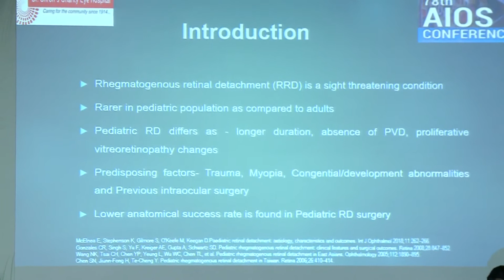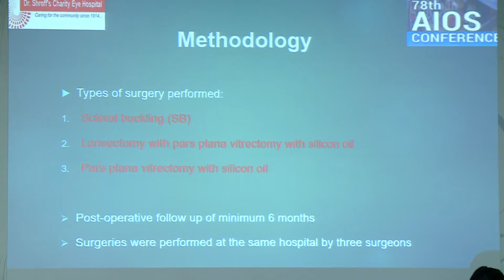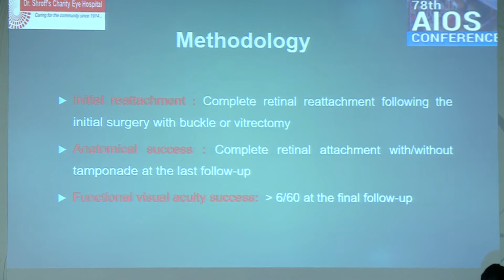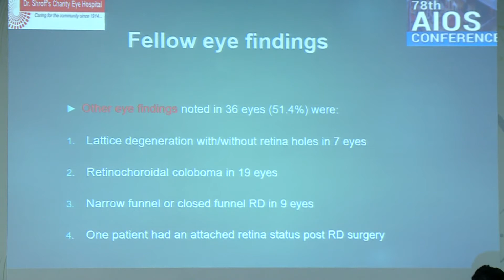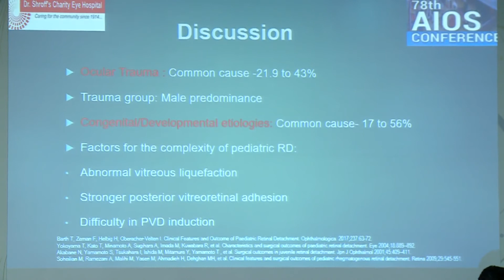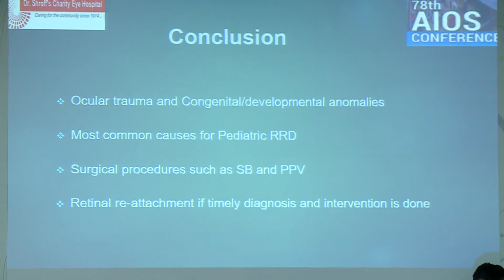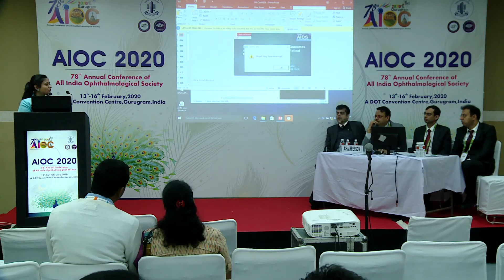AIOC2020 FP VR II Dr Chanda Gupta Clinical Features and Surgical Outcomes of Pediatric Rhegmatogenou